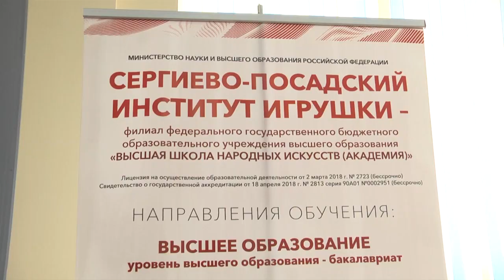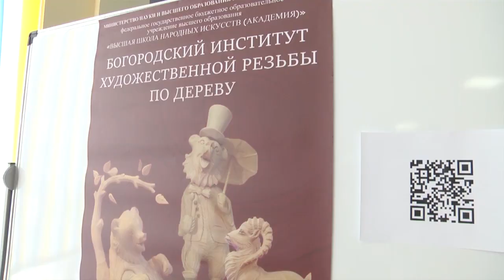В Щёлково прошло профориентационное мероприятие для школьников от Высшей школы народных искусств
Около тысячи щёлковских школьников посетили профориентационное мероприятие Высшей школы народных искусств, которое прошло на базе гимназии №2.